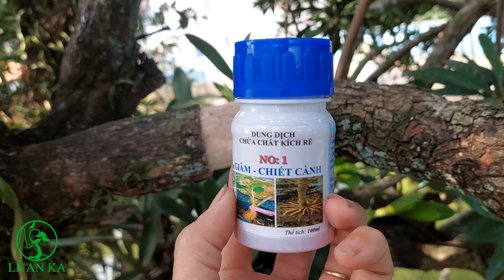kỹ thuật chiết cành lekima lớn làm bonsai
chia sẻ cùng các bạn cách chiết 1 cành cây Lekima lớn làm bonsai. với cách làm này các bạn có thể áp dụng cho nhiều loại cây